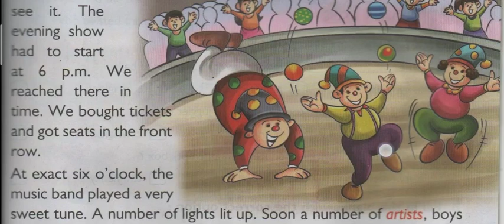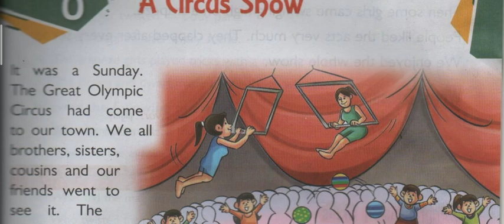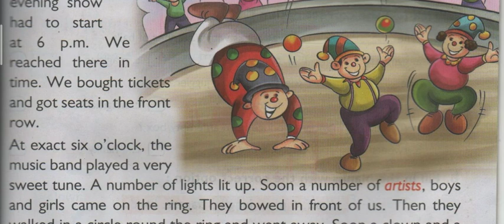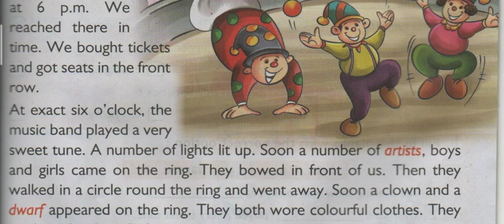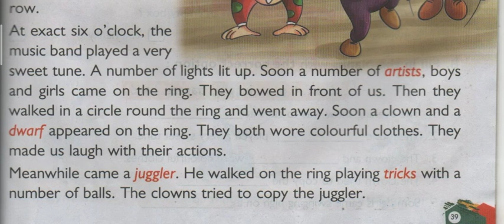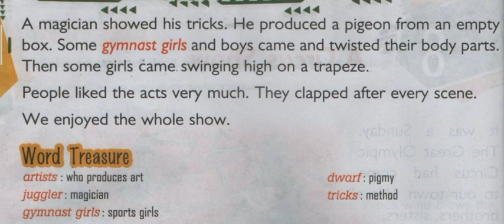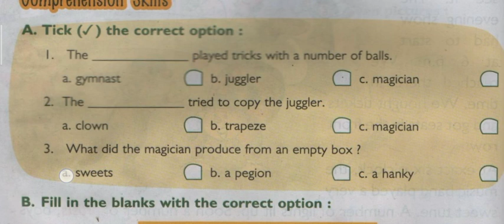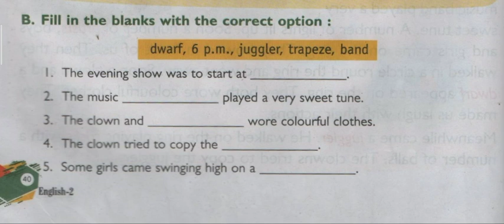A Circus Show | Lesson 8 of English Literature of Class 2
This is the 8th chapter of English Literature of Class 2 with Hindi translation.